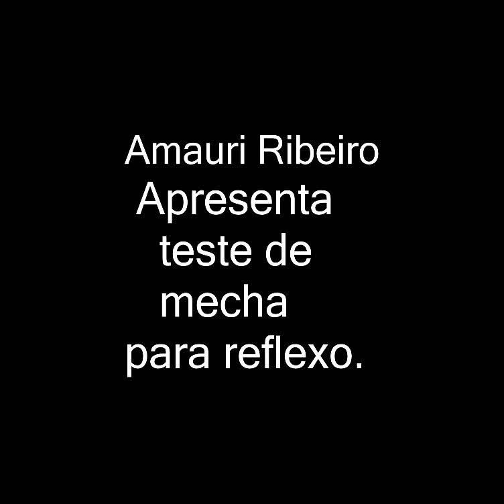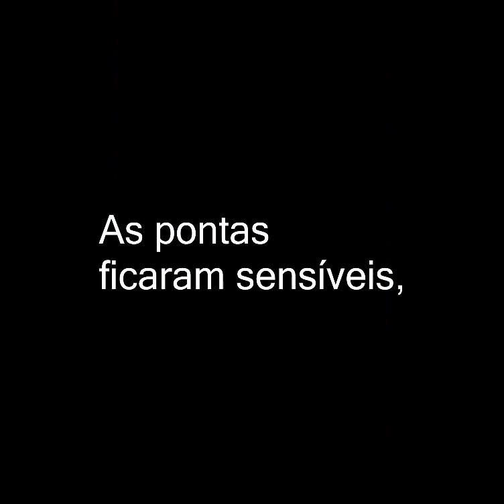Amauri Ribeiro - Teste de mechas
Veja quando você não pode fazer seu reflexo.
 Como você pode fazer o teste do reflexo.